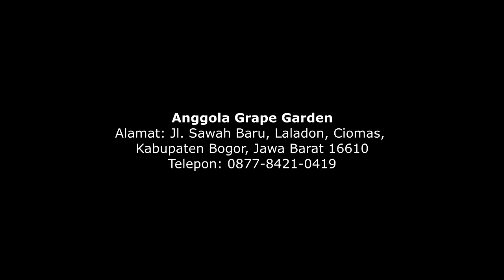Tawarkan Wisata Petik Buah Anggur